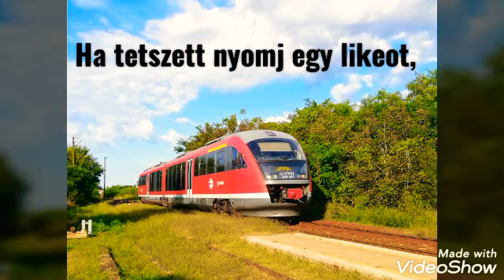2020.08.31. Konyári videózásom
Mai napi videózásom.
A 106-os vasútvonal átlag napjai.